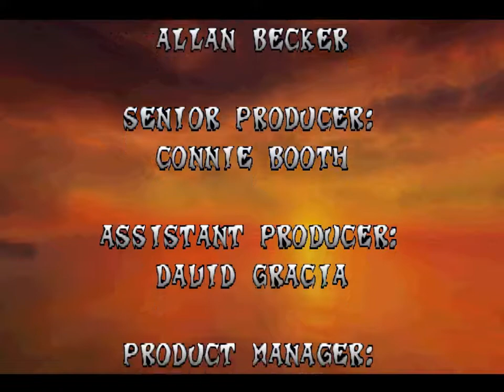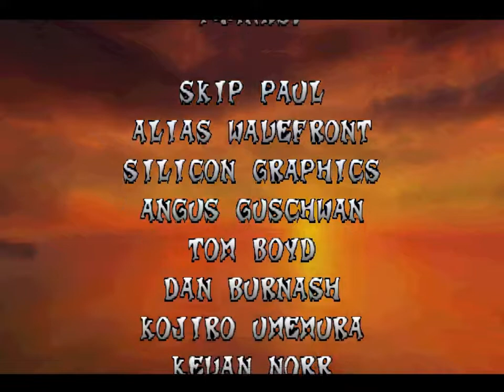Crash Bandicoot на 100% #42: Обычная концовка (Dr. Neo Cortex Fight).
Сорок второе видео по прохождению Crash Bandicoot. Сражаемся с шестым боссом в игре, Dr. Neo Cortex, получая обычную концовку.